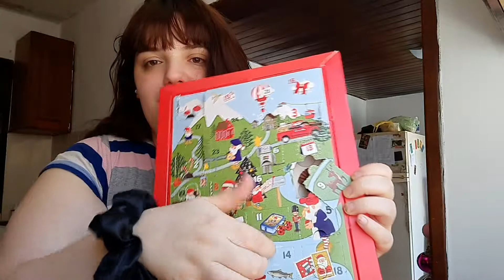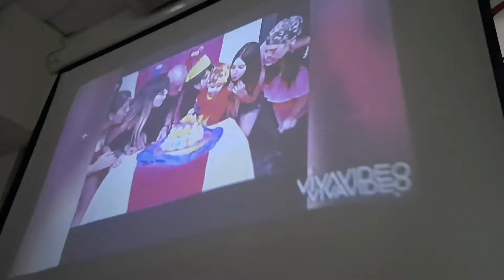vlogmas Día 11